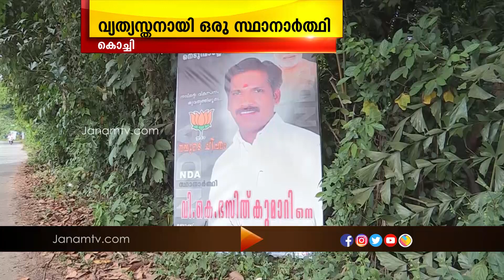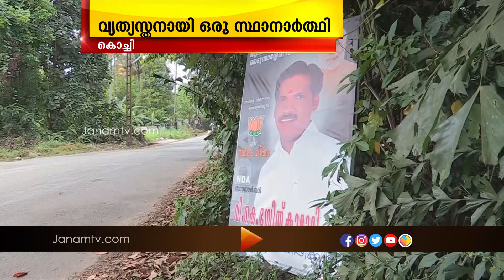തെരഞ്ഞെടുപ്പ് അനൗൺ‍സ്മെന്‍റിന് സ്വന്തം ശബ്ദം നല്‍കി സ്ഥാനാർത്ഥി